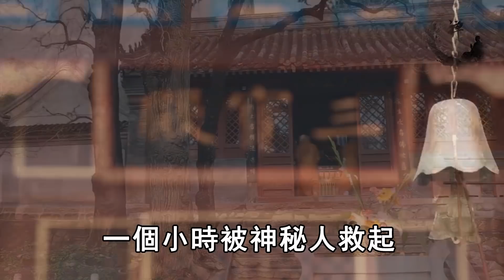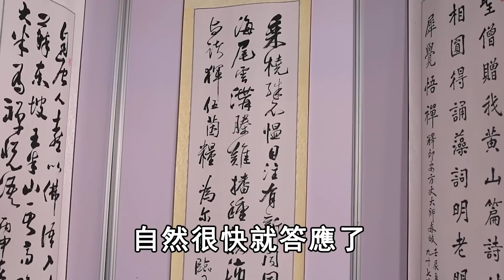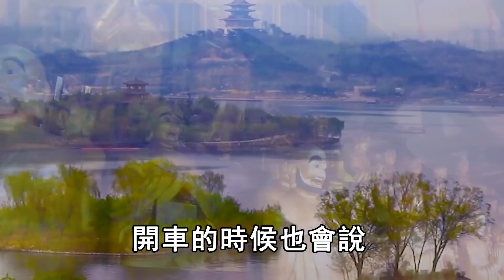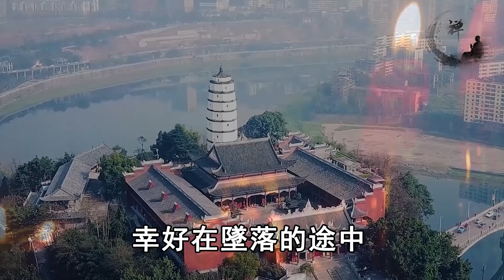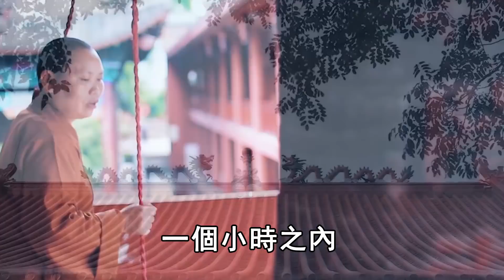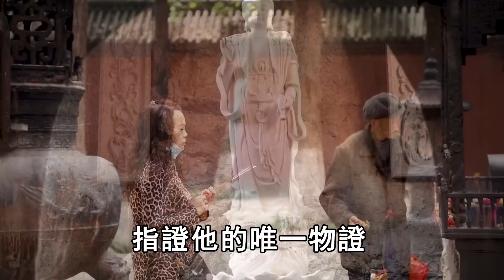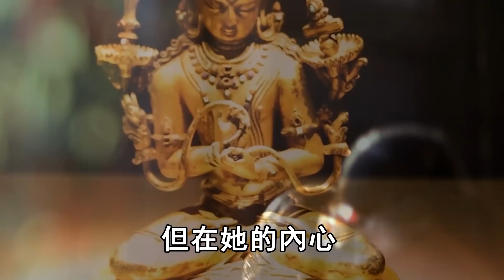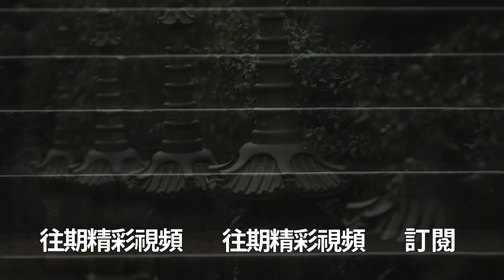大陸女子孕期旅遊去爬山，遭丈夫親手推下懸崖，千鈞一髮時菩薩出現了... | 禪語